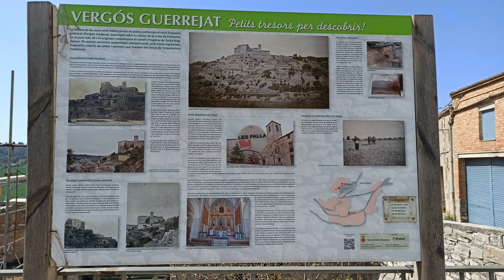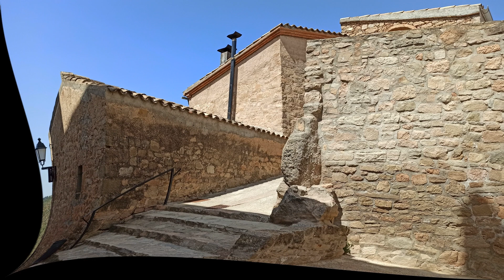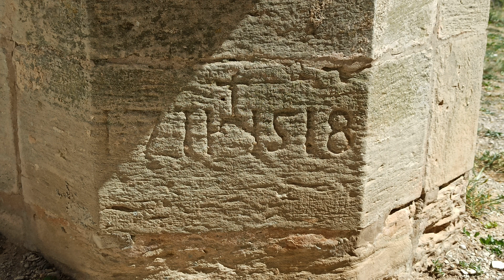MONTFALCÓ MURALLAT, VERGÓS GUERREJAT I RUBIÓ AMB AUTOCARAVANA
Feia un quan temps que teníem previst visitar Montfalcó Murallat. Des d'allà, i en el camí de tornada a Mataró, descobrim també Vergós Guerrejat i Rubió, dos petits pobles de la Segarra i l'Anoia que ens fan retornar a temps passats.

Recordeu activar els subtítols en castellà o català!!!

Equipament gravació:
Vídeo: Xiaomi móvil Redmi Note 8 Pro
Estabilitzador/gimbal: DJI Osmo Mobile 3
Micròfon veu off: Samson C01U